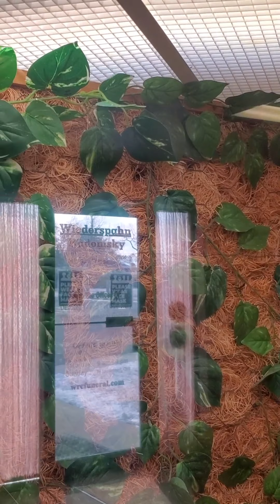Cuty Birds - những chú chim nhỏ xinh xắn